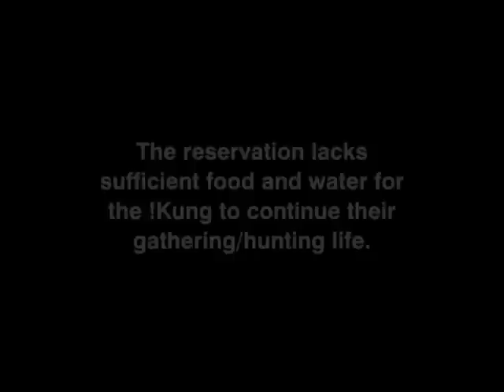N!ai The Story of a Kung Woman - PREVIEW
This film provides a broad overview of Ju/'hoan life, both past and present, and an intimate portrait of N!ai, a Ju/'hoan woman who in 1978 was in her mid-thirties. N!ai tells her own story, and in so doing, the story of Ju/'hoan life over a thirty year period.